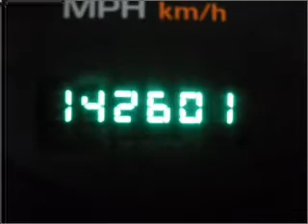2000 jeep grand cherokee - Lubbock Texas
Year: 2000
Make: jeep
Model: grand cherokee
Trim: 4dr 4x2
Engine: 4.0 liter inline 6 cylinder ohv
Transmission:
Color: blue
Mileage: 142601
Address:
2401 S.Loop 289